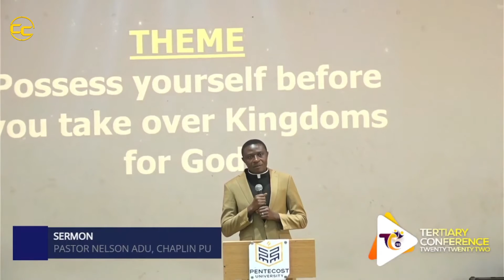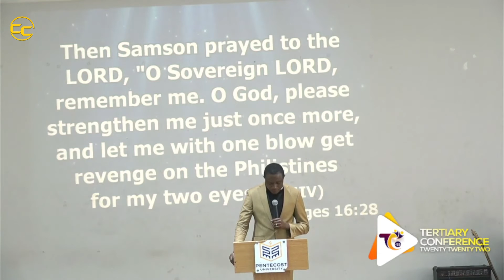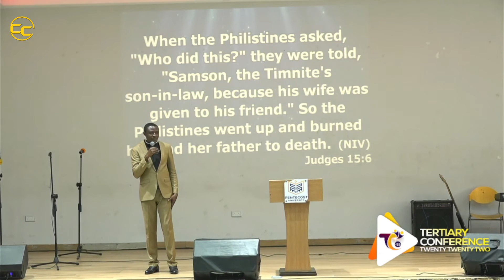Possess Yourself First Before You Takeover Kingdoms for God Ps Nelson Adu, Chaplain PU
A brief summary about the birth and mission of Samson